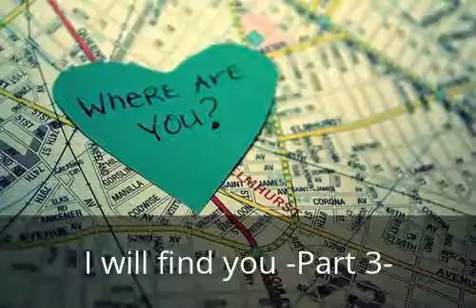I will find you ~ Harry Styles Love Story~ Part 3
Sophies POV:

Wo bin ich? Ich versuchte meine Augen aufzumachen, aber es war gar nicht so einfach, weil ein stechender Schmerz meinen Kopf durchfuhr. Ich wollte mir meinen Händen an meine Schläfen halten, aber das ging genauso wenig. Vorsichtig blinzelte ich und merkte schnell, warum ich meine Arme nicht bewegen konnte. Ich war gefesselt, das hier konnte nur ein schlechter Traum sein. Ich presste meine Augen wieder und zählte bis drei. Das alles ist nur ein Albtraum und wenn ich die Augen wieder aufmache liege ich zu Hause in meinem Bett unter meiner Bettdecke und wache auf... Ruckartig öffnete ich meine Augen wieder, aber nichts hatte sich verändert. Ich saß immernoch gefesselt in dem dunklen Raum. Was ist, wenn das doch kein Traum ist, sondern ich wirklich hier sitze? So langsam bekam ich Panik. Warum kommt denn niemand und holt mich hier raus? Ich lehnte meinen Kopf an die Wand und wartete bis sich meine Augen an die Dunkelheit gewöhnt hatten und schaute mich um. In dem Raum war nichts, keine Möbel oder Sonstiges, nur ich... Ich zog meine Beine an meinen Oberkörper und legte meinen Kopf auf meine Knie. Bitte holt mich hier raus, ich hab Angst.

Harrys POV:

Aufgelöst ging ich zu Cassie, nachdem ich meinen Kaffee getrunken hab. Sie machte mir sofort die Tür auf, nachdem ich geklingelt hatte. „Hey Bruderherz, auch mal da?", meinte sie und begann zu grinsen. Ich murmelte daraufhin nur etwas von Entschuldigung und dass ich verschlafen hätte. „Sagmal, was ist dir denn bitte über die Leber gelaufen?", fragte sie mich und sah mich prüfend an. „Nichts, es ist alles in Ordnung", gab ich von mir und setzte mich in ihrem Sessel. Und sah zum Fernseher, wo gerade Nachrichten liefen. Als ich plötzlich wieder IHR Gesicht sah. Ich hielt die Luft an und griff mit zittrigen Fingern nach der Fernbedienung und machte den Fernseher aus. Warum verfolgt es mich? „Sicher, dass es dir gut geht?", meinte Cassie und setzte sich auf ihr Bett. „Ja, ganz sicher", bestätigte ich ihr und setzte ein Fakelächeln auf. Gedanklich war ich aber schon längst wieder bei dem Mädchen, dass wegen MIR verschwunden war.